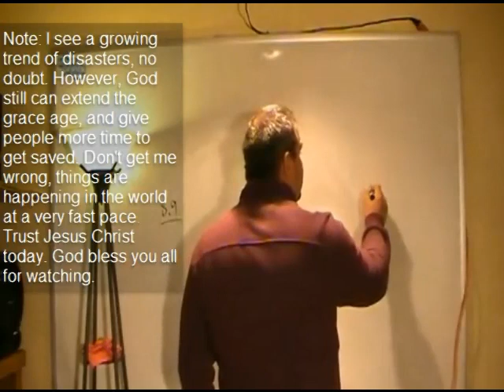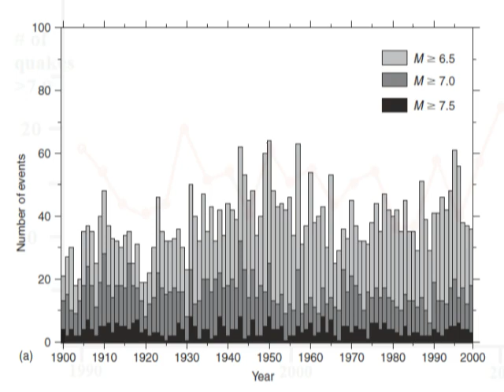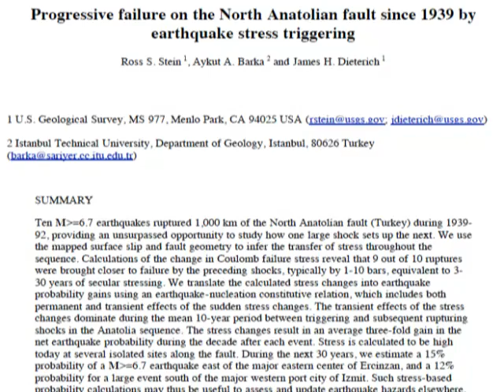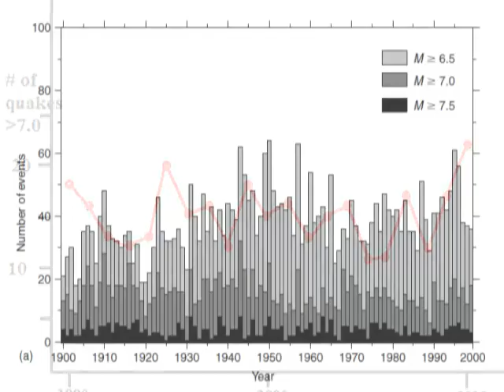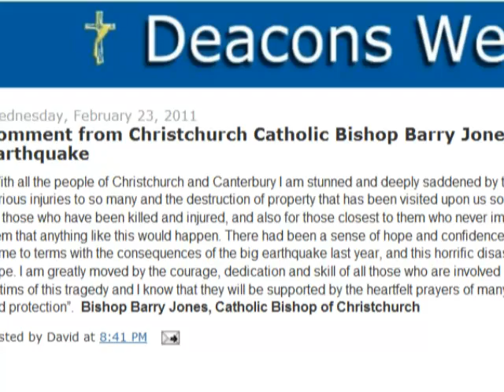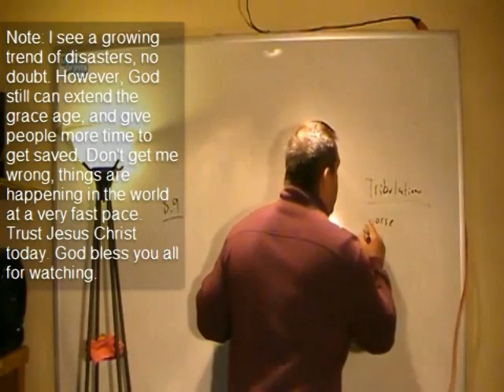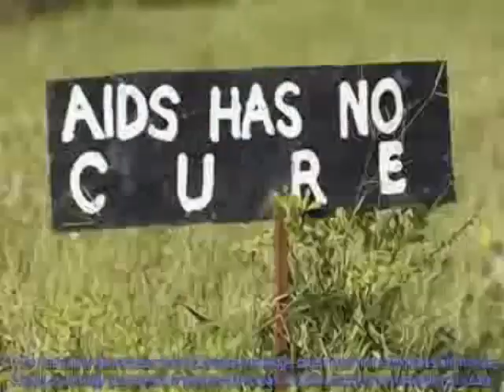If the world is ending why aren't creationists throwing a party?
"Does The Japan Quake Signal The End Of Time?"